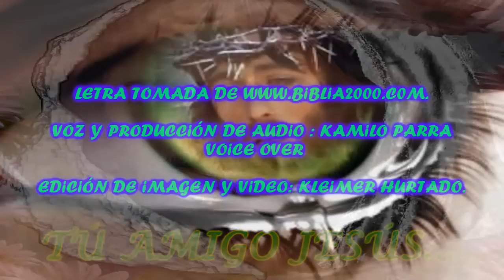Reflexion, Carta de Jesus en Navidad